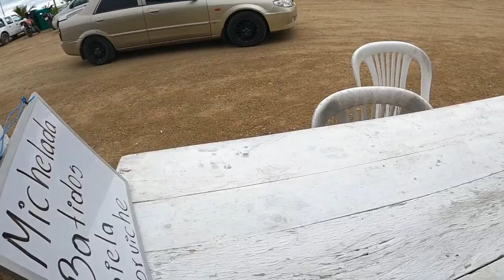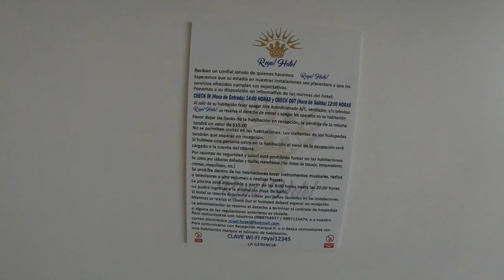Jetour.. Quito Pedernales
Ecuador viaje con hermosos parajes.. en mi Jetour..